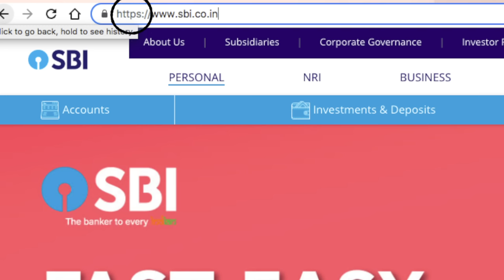Money Management Tips | How To Save Money | Investing For Beginners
Money Management Tips video includes tips on How To Save Money & investing related advise for beginners by CA Rachana Ranade. This video will be helpful for people of all age groups to understand their finances in the simplest way. Hope this video is helpful. Love always.

§ Track Info:
Title: Freedom by Alex-Productions
Genre and Mood: Cinematic + Dramati